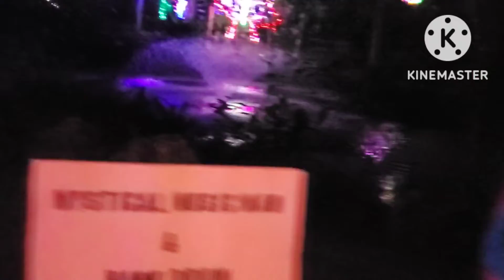Holiday Lights Florida Botanical Garden St Petersburg 2022.